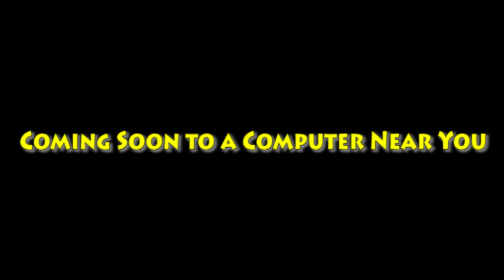The BoxWild Animals cast video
Other casts:
- Baby Eggs - Baby Kion (The Lion Guard)